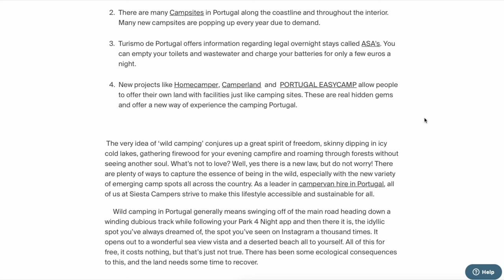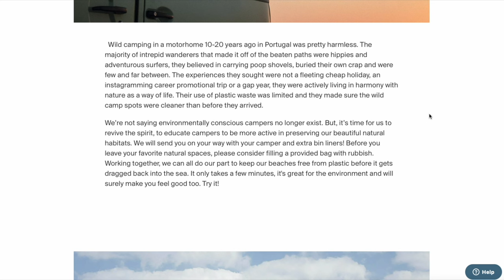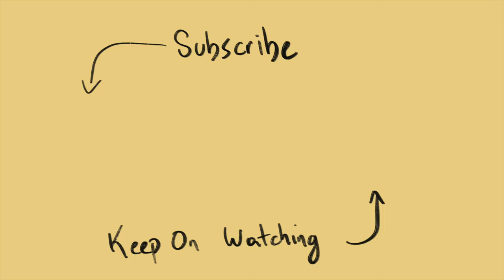The 7 Lessons From My First Time On A Camper Van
Hey There! I just came back from my holiday in Portugal. What an experience! This time we went together with my girlfriend on a camper van, first time ever for both of us. It was really fun and got to learn quite some things, we also improved as a couple. On this video I bring 7 lessons I learned from my first time Wild Camping in Portugal! Let me know how you like it!

If you don't know me, I am Matias, a Uruguayan living in The Netherlands, who came to study at the age of 20, and never looked back. Nowadays, I work as a Management Consultant in Amsterdam, while living in Eindhoven. And I missed studying so I enrolled myself in a Anti Money Laundering Exam (ACAMS) to further improve my knowledge.